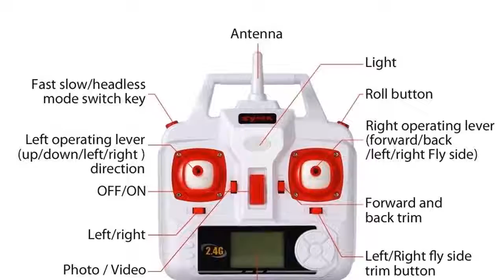Original Syma Drone With Camera HD